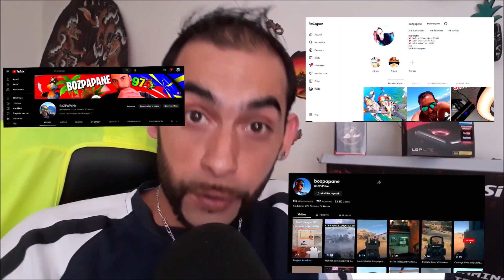ça mérite une boîte à cigares ??? funny moment Call of Duty MW2 DMZ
Un pouce vers le haut si tu as aimé cette vidéo, ça fait toujours plaisir.

Saaalutations!